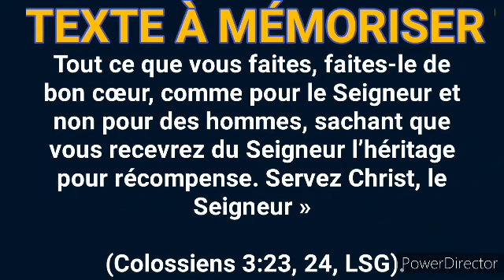Étude #8: Planifier pour réussir, Vendredi 24 février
GÉRER POUR LE MAÎTRE, jusqu'à ce qu'il Vienne